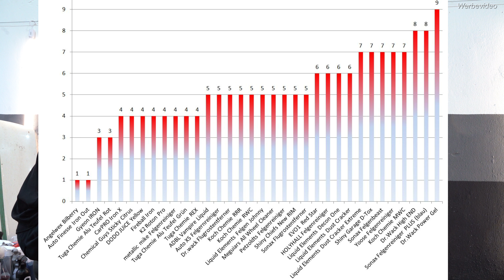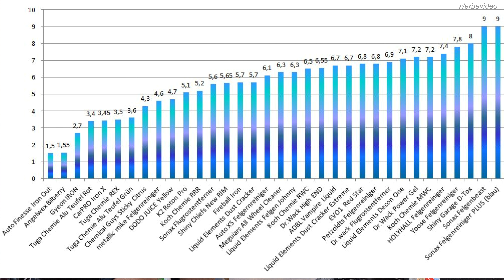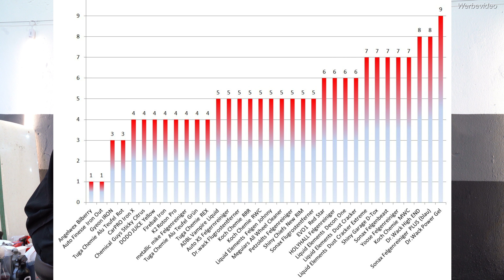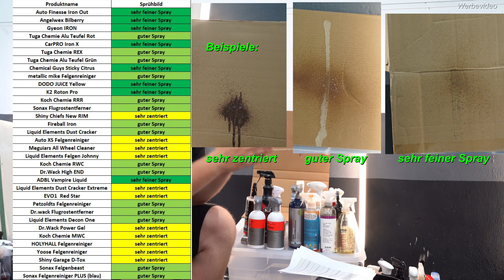Felgenreiniger und Flugrostentferner - Sprühbild und Verbrauch der XXL Felgenreiniger Test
K2 PRO ROTON PRO Felgenreiniger

Dr. Wack P21S HIGH END Felgenreiniger Set 750ml BASIC

Dr. Wack P21S HIGH END Felgenreiniger Set 750ml Pro

Dr. Wack P21S HIGH END Felgenreiniger Detailer Set

besten Microfasertücher (40x40) zum auspolieren in verschiedenen Farben:
chemicalworkz